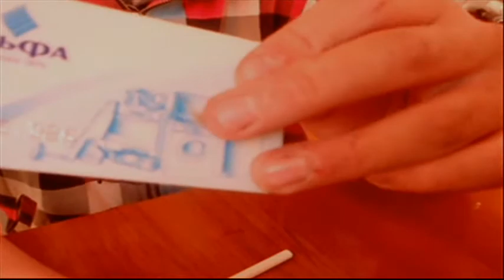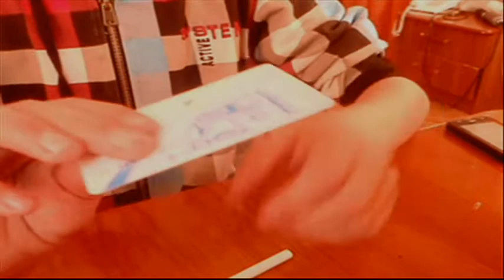It is impossible to give up Smoking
секрет очень простой но если использовать невидимую нить прочную то вообще будет не палевно! это кстати оригинал фокуса! его еще показывали на удиви меня